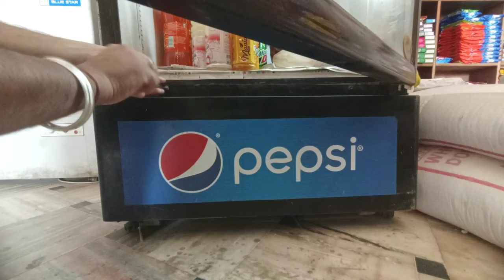Cold Drink Fridge Cooling कम कर दे तो क्या करें ? S Key Tech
Deep fridge
vici cooler
display fridge
coca cola
pepsi
Gurdas maan
S key tech
How to get free pepsi fridge
how to get pepsi and coca cola fridge free
pepsi refrigerator
coca cola refrigerator
Cold drink freezer
Cadbury fridge
How To Get Free Cold Drink freeze for grocery shop